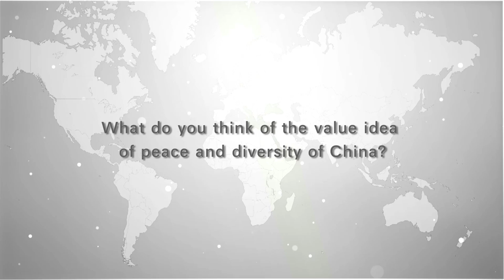What will the grow of middle-income group bring to China ?